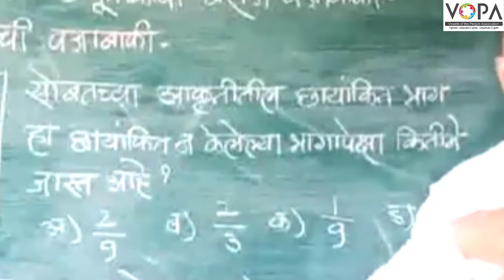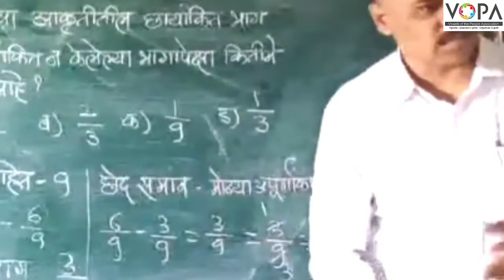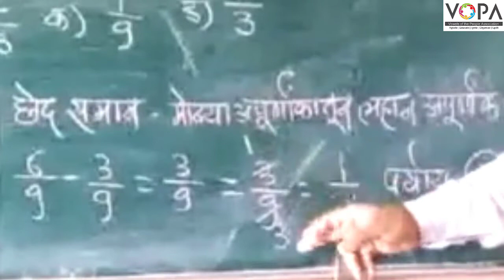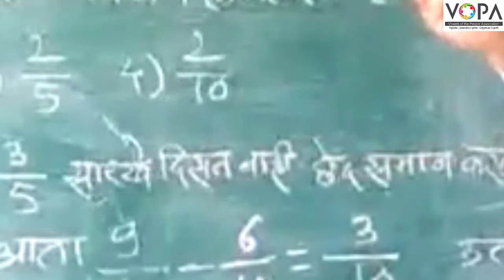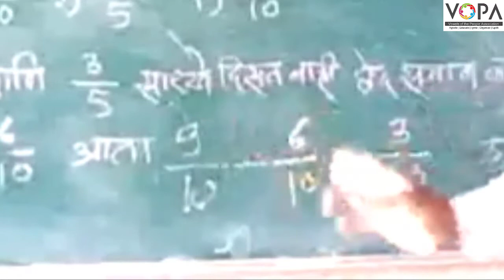५ वी | शिष्यवृत्ती | गणित | समच्छेद अपूर्णांकांची वजाबाकी | V-School